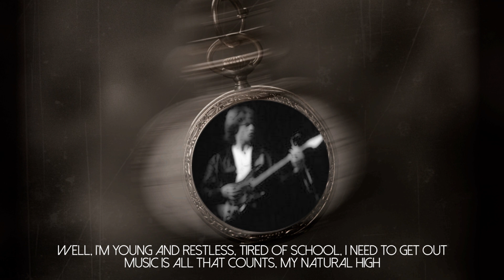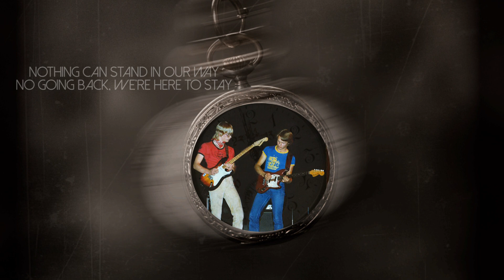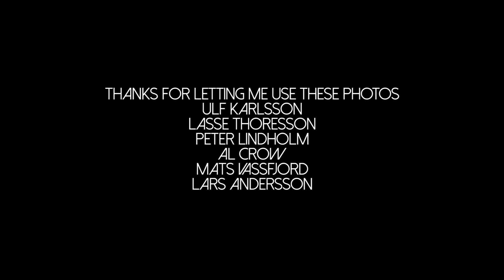Mats Karlsson - A Natural High Lyric Video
Second single from 220 Volt guitarist Mats Karlsson.
The album "The Time Optimist" will be released dec 6 2019.